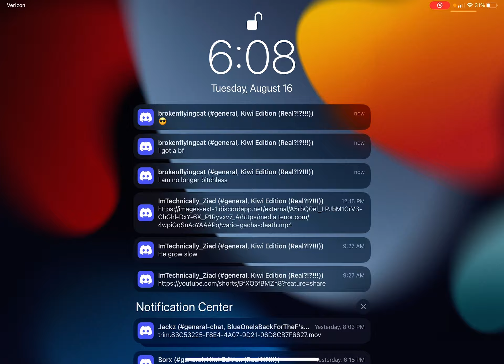“Imagine trying to make a good song out of BAMBI? HAHAHAH I doubt it.”